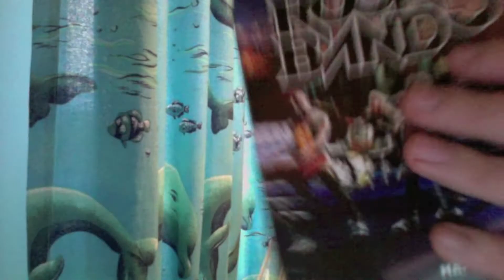My Trailer For My Rock Band 3 Unboxing 1080p *HD* (iLife 11 Trailer Test)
this is a test of the trailer feature which is in ilife 11. in 1080p *HD*